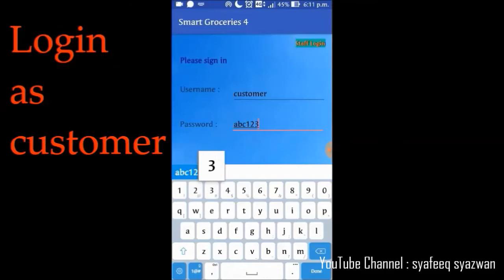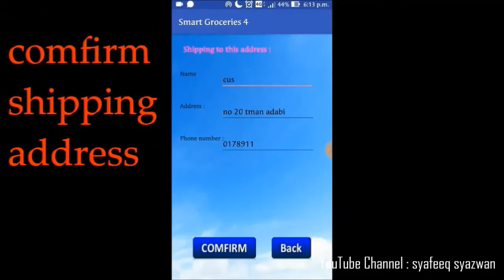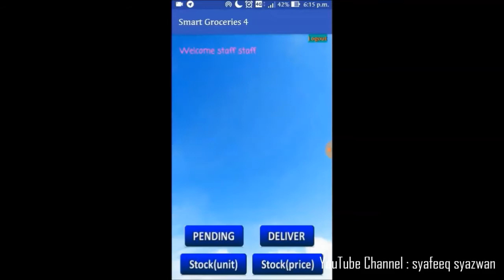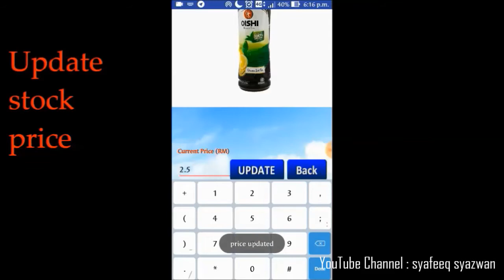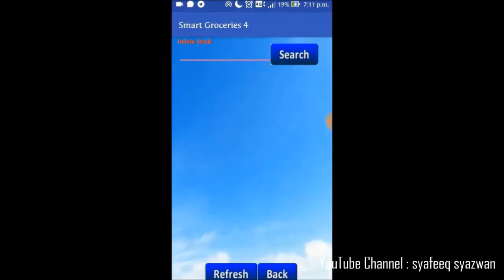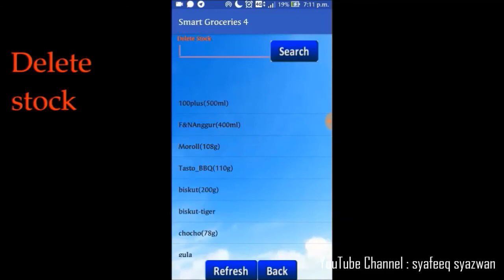Smart Groceries Shopping Using QR code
My Final Year Project (2018) - Barcelor of Engineering (Honour)(Computer Engineering)

UniMAP

SV - Mrs. Hasneeza Liza

As the population is constantly increasing especially in big cities. shopping mall always become crowded. The developments in communication also continue, mobile devices become more advance. This paper proposes to create application for smart groceries shopping. Using this application, consumer able to buy groceries without no longer need to use trolleys to bring item. This system can take away the crowded shops in weekends, long checkout queues, and heavy bags. The smartphone function is to scanning groceries item using QR code, then after purchase has be made, the item will be delivered at home instantly.

Apps created by using Android studio, Firebase.